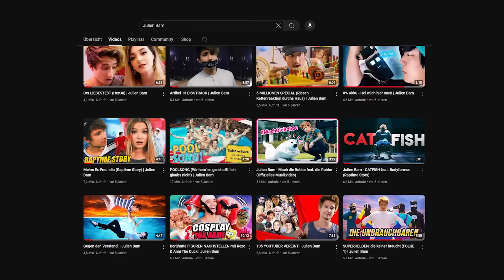Aus Fehlern und Erfolgen lernt man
(Die Cat Beanie aus dem Video wird ab Juli irgendwann wieder bestellbar sein)

❗ ❗ Ey du hast bis hier gelesen. Dann kannst du dir jetzt auch nochmal unsere 3 letzten Videos auf dem Hauptkanal ansehen:

*Werbekennzeichnung